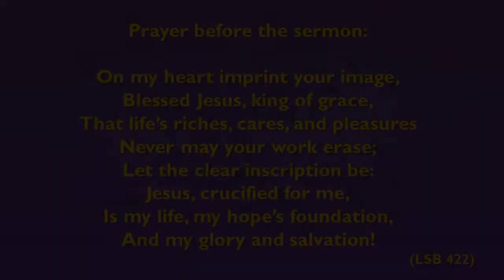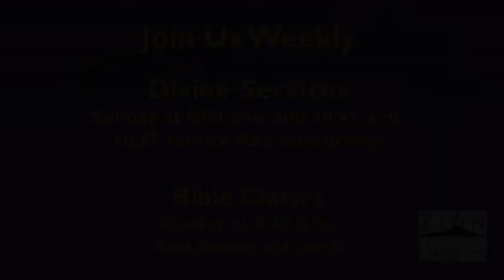1st Sunday in Advent - Ad Te Levavi (With ASL)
1st Sunday in Advent - Ad Te Levavi (With ASL)
Texts: Jeremiah 23:5-8
Romans 13:8-14
Matthew 21:1-9
Rev. Christopher Hull
ASL Interpreter: Christina Hamilton
Zion Lutheran Church, Tomball, TX